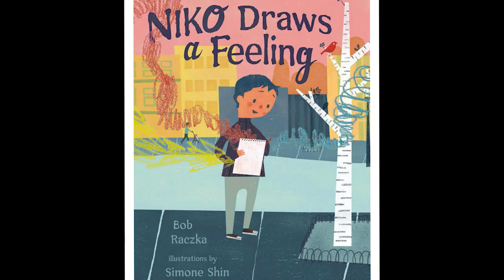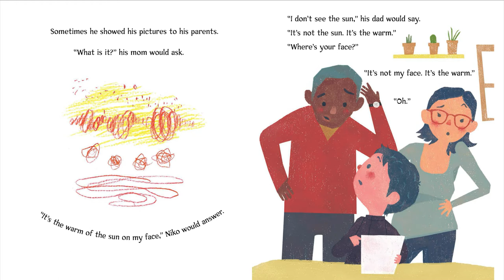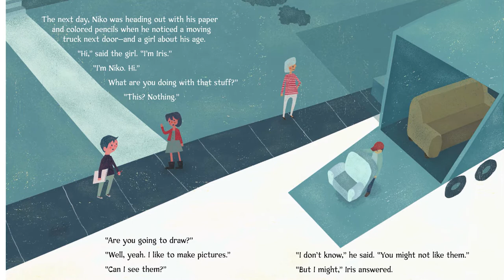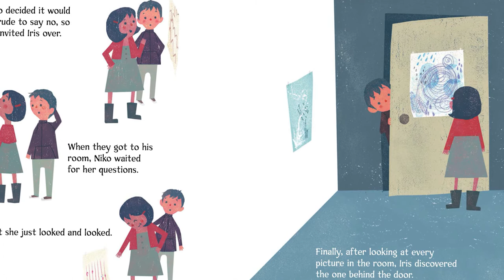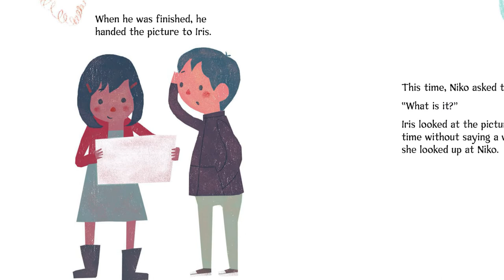🧚🏻‍♀️Children’s book read aloud: “Niko draws a feeling" by Bob Raczka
Niko loves to draw his world: the ring-a-ling of the ice cream truck, the warmth of sun on his face. But no one appreciates his art. Until one day, Niko meets Iris . . . This imaginative and tender story explores the creative process, abstract art, friendship, and the universal desire to feel understood.